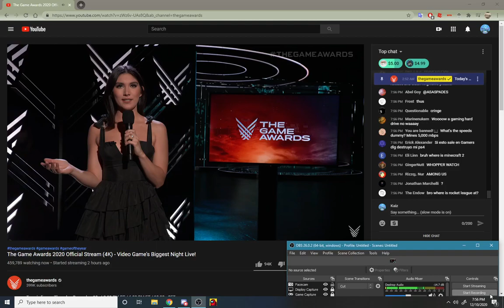Among Us Airship Map Reveal - The Game Awards 2020